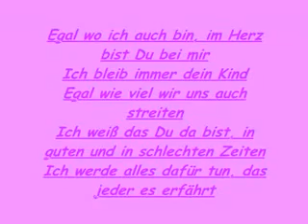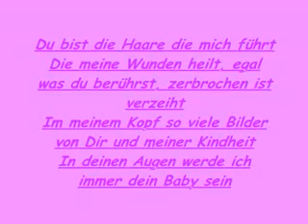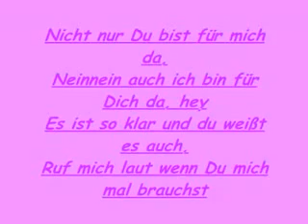F- Raz - Mama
das ist für meine mutter ...!
hab dich ganz doll lieb...!!!
:P